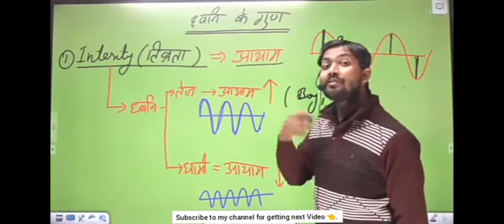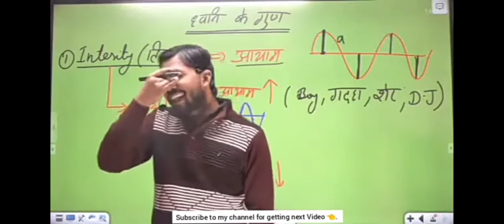ध्वनि की तीव्रता by khan sir